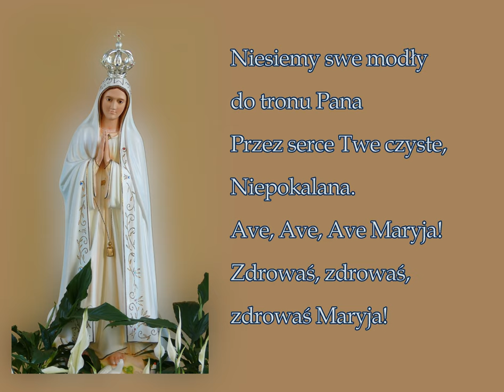Z dalekiej Fatimy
Pieśń maryjna,śpiewana szczególnie w czasie nabożeństw fatimskich.
Obraz NMP zaczerpnięty ze strony